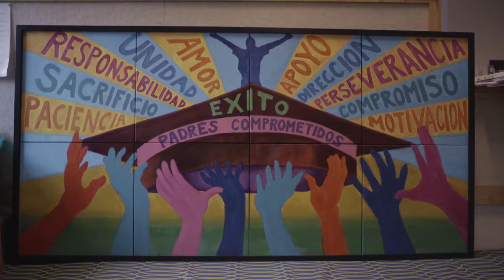Connecting Parents and Schools Leads to Success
Our Padres Comprometidos program empowers Latino parents to play a leading role in their child’s education. Find out more: